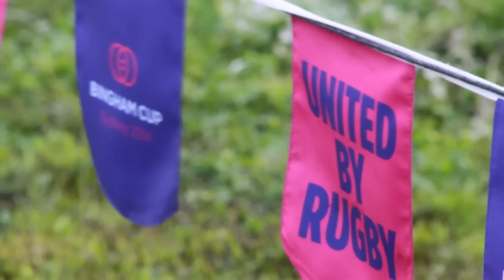Ireland's Emerald Warriors Captain on ABC TV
Ireland's Emerald Warriors captain Bru Amerlynck is interviewed about gay rugby by on the Australian Broadcasting Corporation's national breakfast show during the Sydney Bingham Cup.